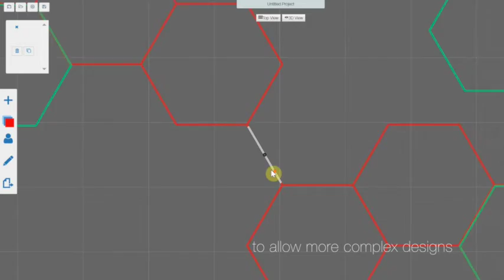Koncept's Z-Bar Suspension Collection: Simply Creative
Explore the possibilities presented by the Z-Bar collection of suspension lights in this video from Koncept!

Customization and combination for home, office, and hospitality applications are easy with this lithe, sophisticated lighting collection.